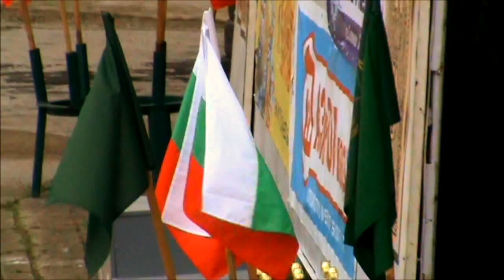Dobrin Borisov Rally Day "Elena" 2012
Dobrin Borisov - Renaul